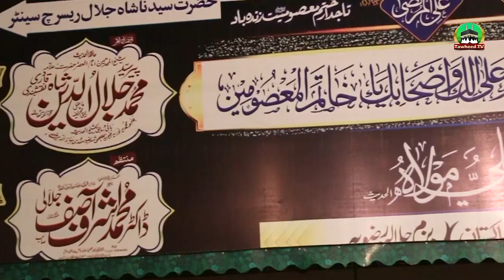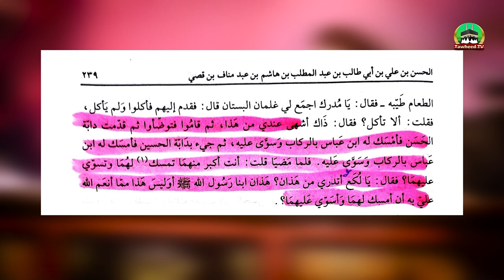Sahaba Kiram Ki Ahle Bait Se Muhhabat Ka Andaaz | Dr Ashraf Asif Jalali